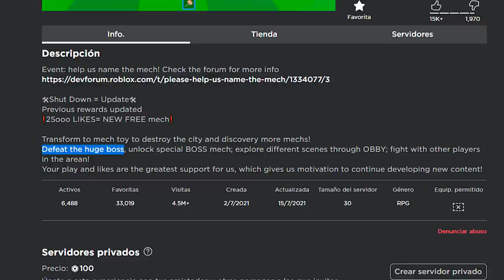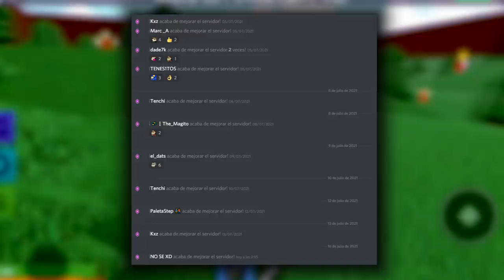TOP 5 JUEGOS DE ROBLOX PARA CELULAR/MOVIL (Parte 2) 📱😀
TOP 5 JUEGOS DE ROBLOX PARA CELULAR/MOVIL 📱😀 | TOP 5 ROBLOX

0:00 Intro
0:22 Introducción del vídeo
1:06 Número 5
2:10 Número 4
3:41 Número 3
5:09 Número 2
6:36 Número 1
8:15 Agradecimiento a los miembros y despedida
8:37 Outro
8:48 Outro (Top Comentario)